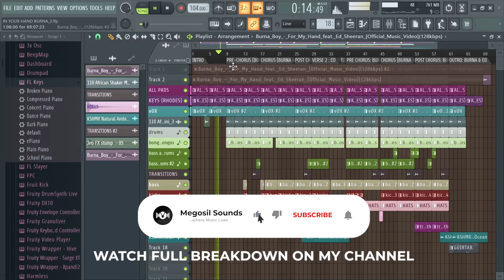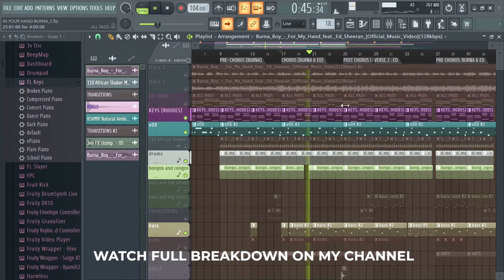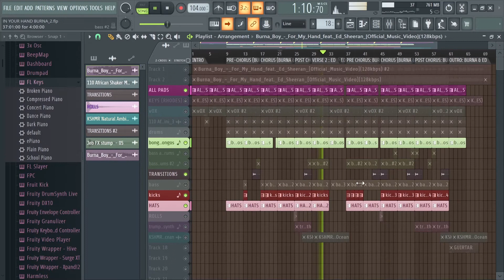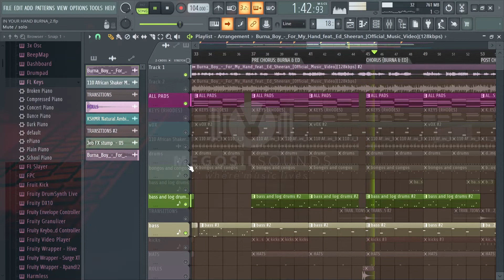Burna Boy - For My Hand feat. Ed Sheeran | REMAKE BEAT REVIEW | ON FL STUDIO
FREE INSTRUMENTAL OF LOVE DAMINI, For my hand ft Ed sheeran

burna boy in my hand, peru remake in fl studio, in my hand remake in fl studio.